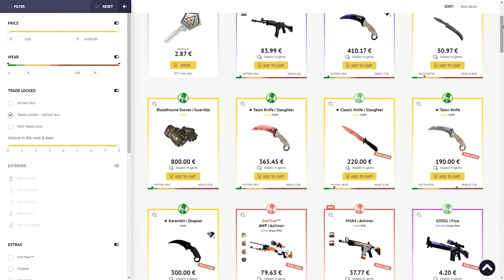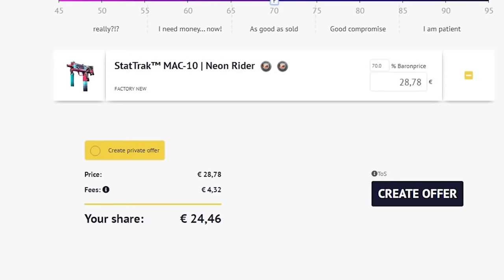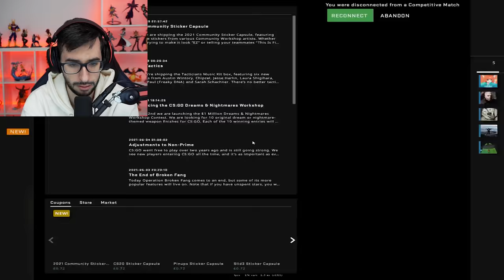LA JUGADA IMPOSIBLE DOS VECES SEGUIDAS | LOS MEJORES CLIPS DE CSGO EN REDDIT #149